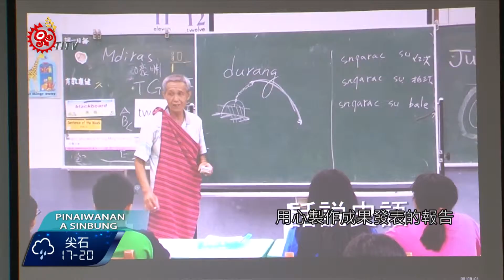原民大專培力 25青年返鄉服務學習 2015-07-28 Paiwan TITV 原視族語新聞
man drusa puluq a situ sema qinaljan a kitulu

學生們用心的在台上介紹自己用來編織的器具和成品，這是由耕莘文教基金會舉辦第二屆的原住民大專青年培力部落學習服務的成果發表。

這些學生一共25人，分成5組，各別前往不同部落除了做服務也學習，包括狩獵、編織和語言課程，跟著當地的小朋友一同上課。

耕莘文教基金會表示，過去原民會曾經委託他們辦理過九屆的原住民族大專生返鄉服務計畫，後來再由東華大學承接，不過最後在102年停止辦理，但基金會還是自籌經費持續辦理這項活動。

學生們集思廣益，用心製作成果發表的報告，透過小組的方式，將自己學習到的東西彼此分享。